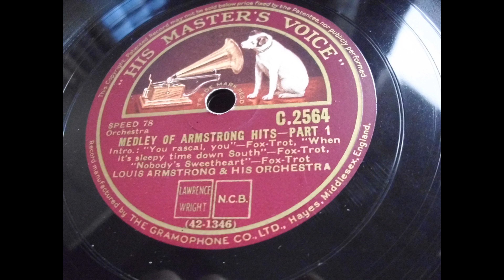Louis Armstrong and his Orchestra: Medley of Armstrong Hits Part 1 (Camden, N.J., 1932)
Intro.: You rascal you; When it's sleepy time down south; Nobody's sweetheart
His Master's Voice (GB) C 2564 (Part 1)
recorded: Camden, N.J., December 21, 1932